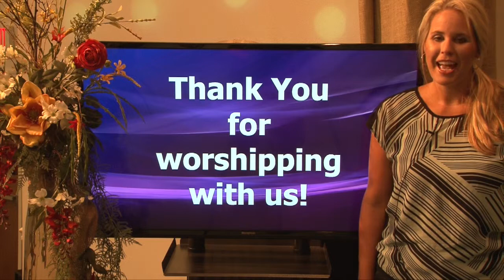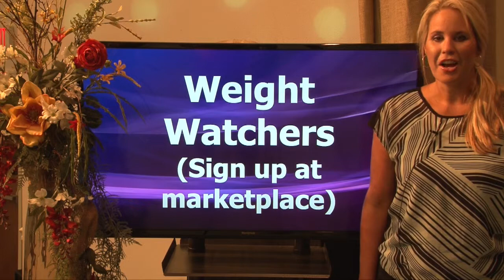Announcement Video - August 10, 2014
Announcing events happening in the life of our church.